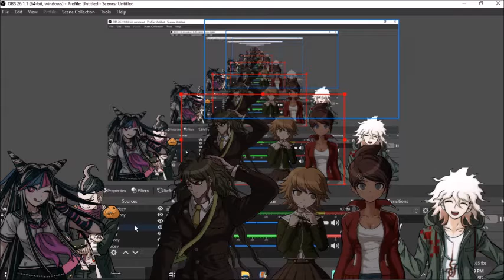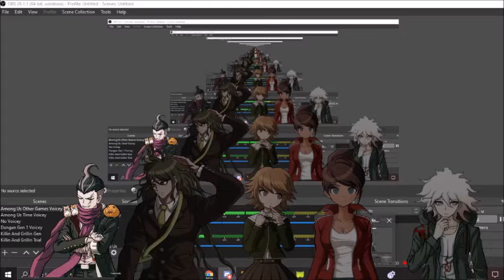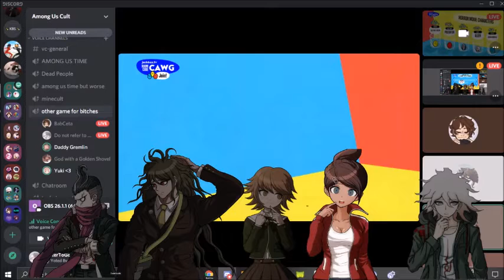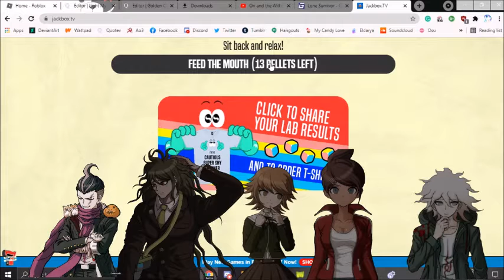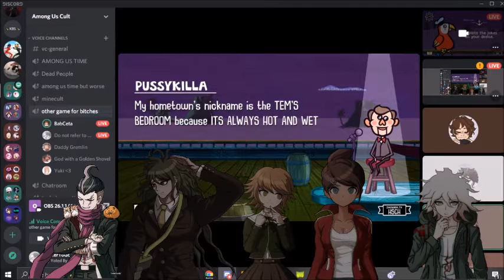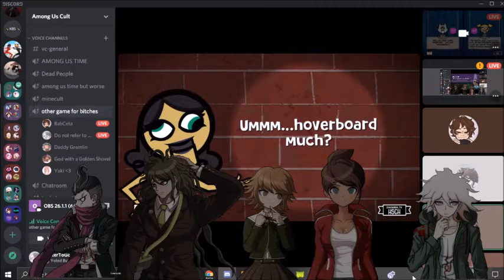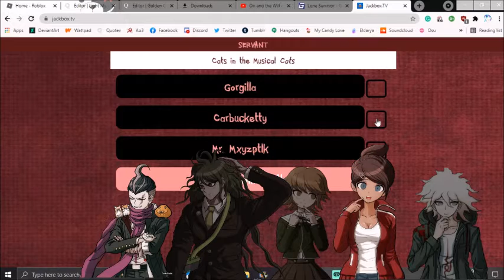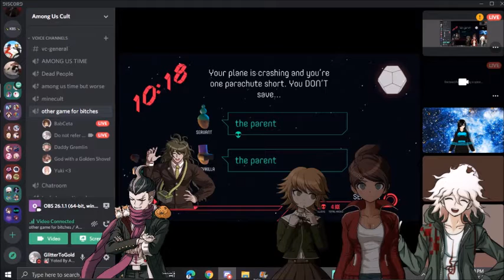Jackbox With Discord Now With More Virtual Avatars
No subtitles, just avatar.
 I wanna see how this goes, even if the avatars are braindead and don't like syncing up. Without adding subtitles, hours of editing were condensed down to just two hours of clipping the footage together. Saves time and I'm lazy!
Yes Gonta gets smaller every time he speaks, no I won't be fixing it, because it's funny.